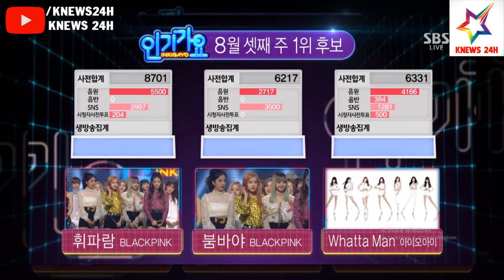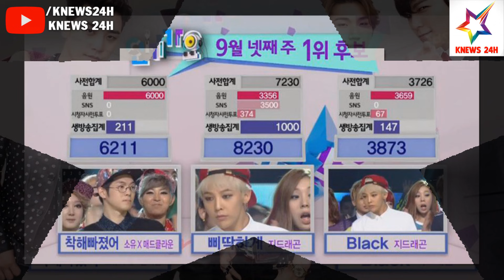CỰC GẮT Với Những Màn Tự Chiến Nhau Của Idol K-Pop Trên Show Âm Nhạc | KNEWS 24H